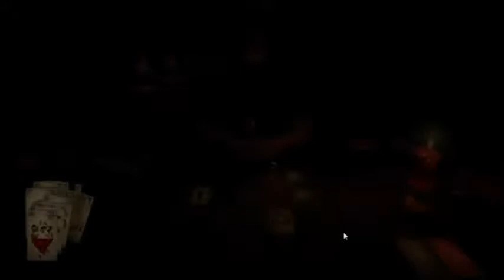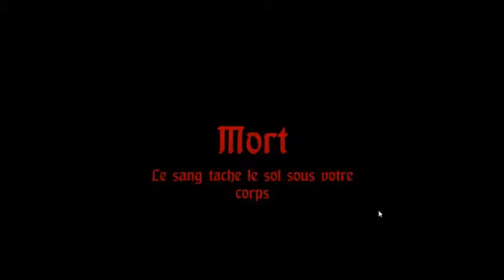Gameplay - Hand of Fate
Replay Live !